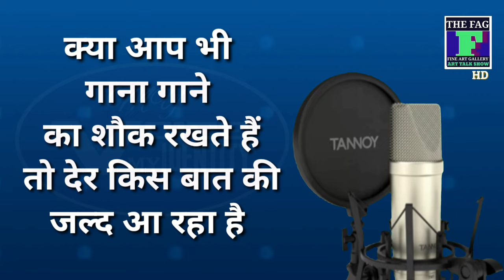Zahida Parween online Speech Competition Hindi ||Bihar Purnea || The Fine Art Gallery